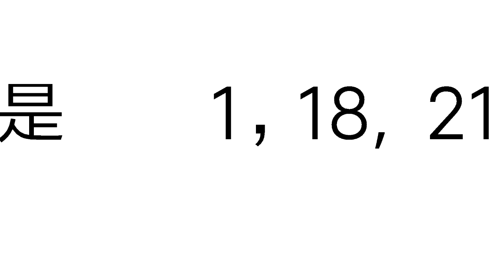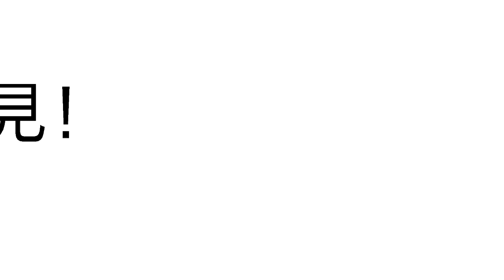今彩539必勝2月16日預測號碼